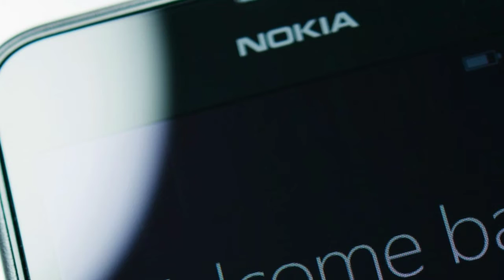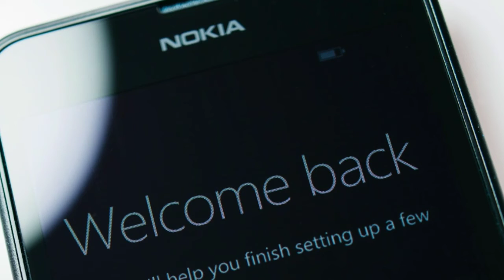Nokia TA-1213 को मिला ब्लूटूथ सर्टिफिकेशन | Nokia 1.3 information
ब्लूटूथ साइट पर TA-1213 मॉडल नंबर के साथ इस फोन को लिस्ट किया गया है।Nokia 1.3 नाम से हो सकता है लॉन्च,
pure jankari abhi tk nhi h pr guys jese hi jankari hogi aapko video k jriye bta diya jayega

New Nokia smartphone TA-1213 (Nokia 1.3?),
Nokia TA-1213 with Snapdragon 215 processor ,
Nokia TA-1213 gets Bluetooth Certification,